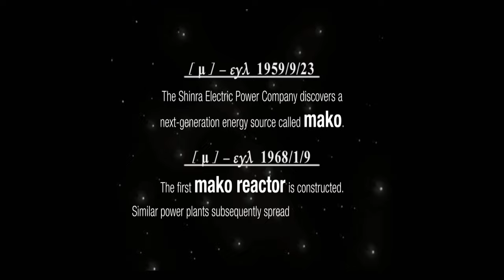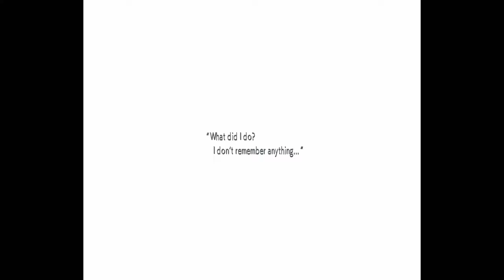Final Fantasy 7 Retranslation Mod More accurate to Japanese Speaking Players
This fan-made mod for Final Fantasy VII has been created to accomplish two things.

First, it offers a full retranslation of the game's text that fixes mistakes in the original English translation; improves tonal accuracy using idiomatic language; and conforms to the localization choices of the Compilation and Remake trilogy where applicable to ensure continuity through the Final Fantasy VII series. The goal of this retranslation is to give English players a narrative experience and foundation of lore that is as close as possible to that of Japanese-speaking players.

Second, and optionally, this mod restores numerous events, maps, animations, and lines of dialogue that were cut from the final release. In 99 cases out of 100, this content has been mined from the original game files themselves. Only when absolutely necessary have the authors of this mod supplied the minimum amount of additional assets to ensure the functionality of the official scrapped elements.

You can download this mod through 7th heaven too its called "Shinra Archaeology cut"